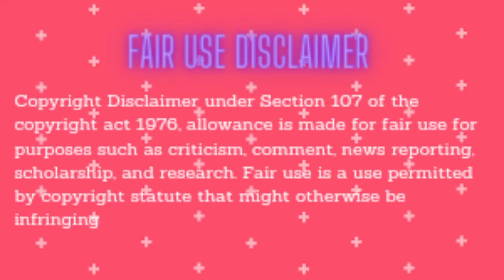MUKBANGERS TRYING SPICY FIRE CHICKEN CHALLENGE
Please don't send hate to anyone shown in this video
LINKS(SUPPORT ORIGINAL CREATORS)